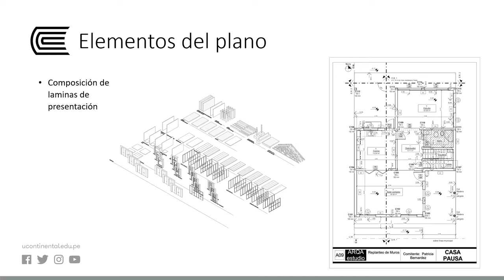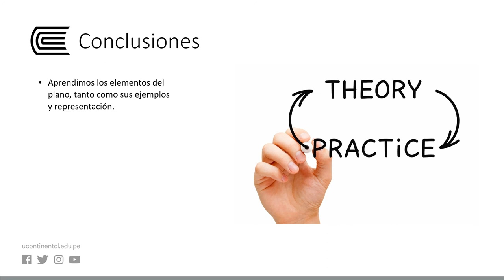Elementos del plano